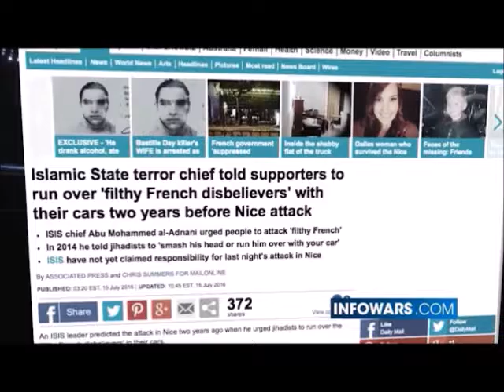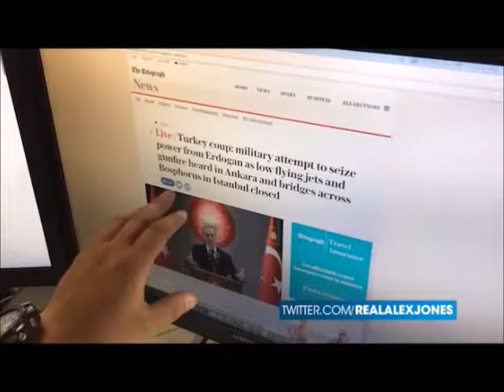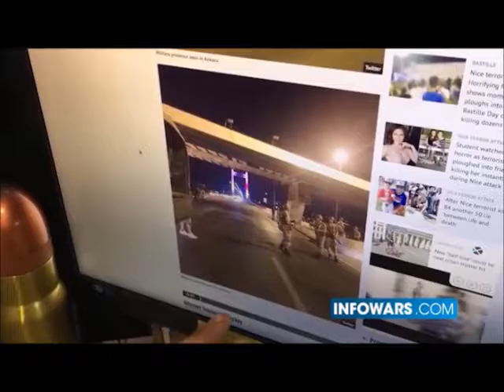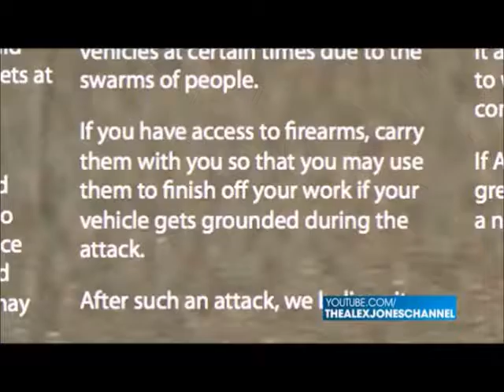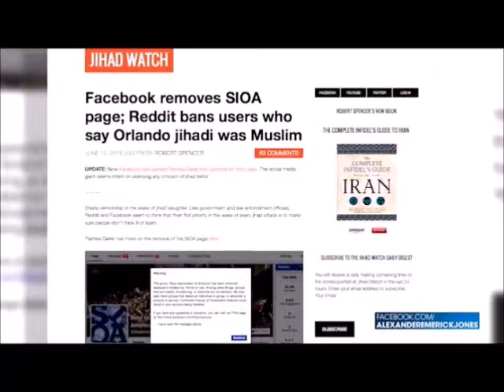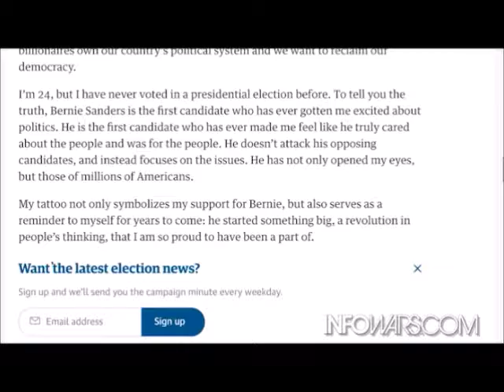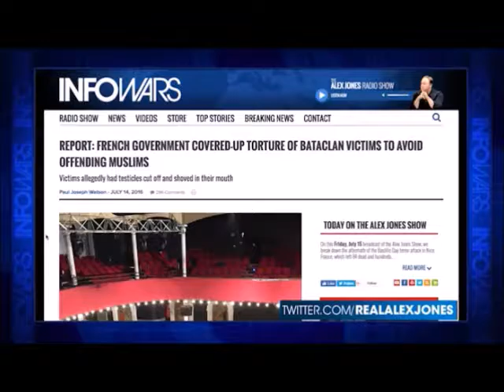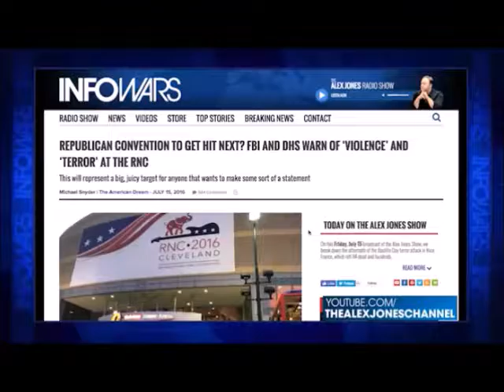INFOWARS Nightly News July 15th 2016 no commercial